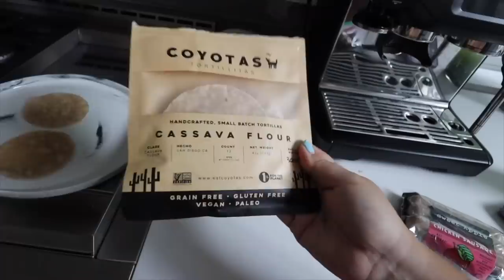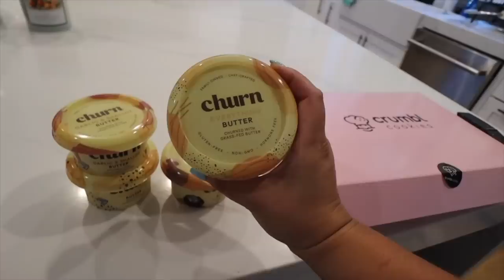CLEANING OUT MY CLOSET!! trader joes haul + closet tour